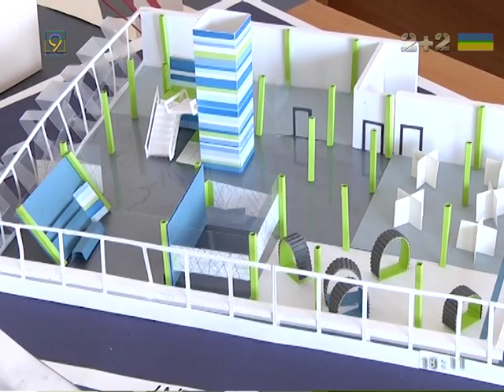Конкурс Возрождение городского пространства